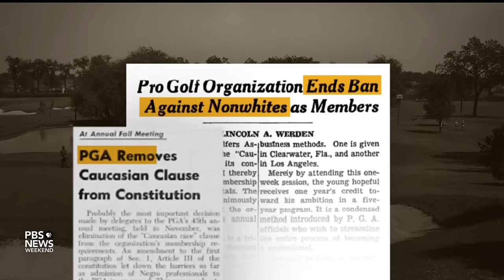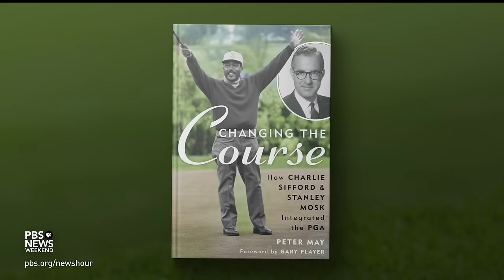How Charlie Sifford broke the PGA’s color barrier and changed the course of golf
Charlie Sifford was the first Black player to get a PGA card, qualifying him for the professional golf tour. It came in 1961, a full decade after the color barrier had fallen in professional football, baseball and basketball. John Yang speaks with Sifford’s elder son, Charles Sifford Jr., and sportswriter Peter May about Sifford’s legacy on and off the golf course.